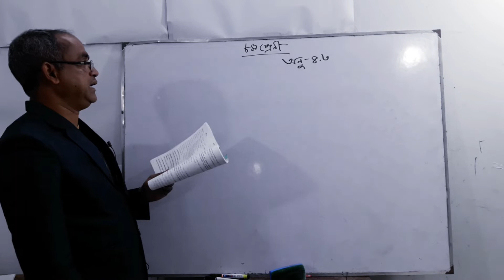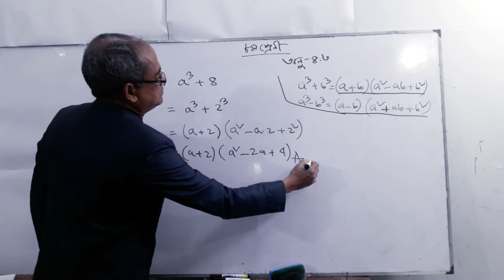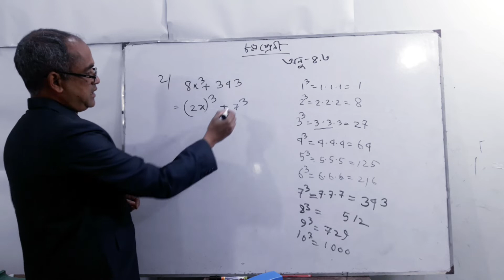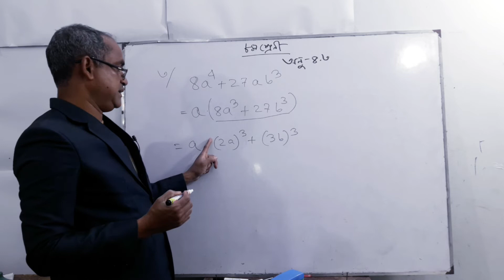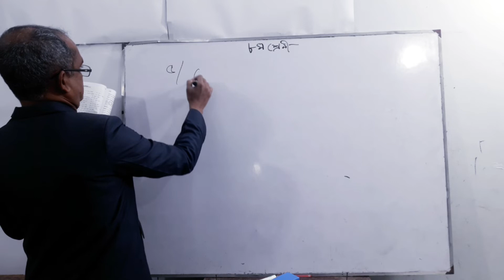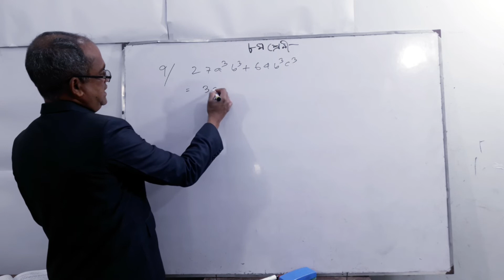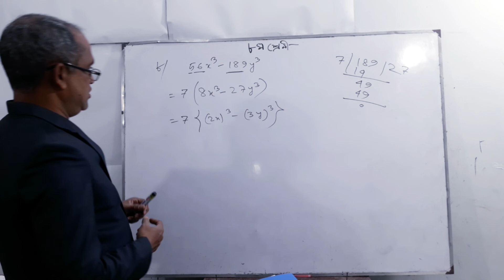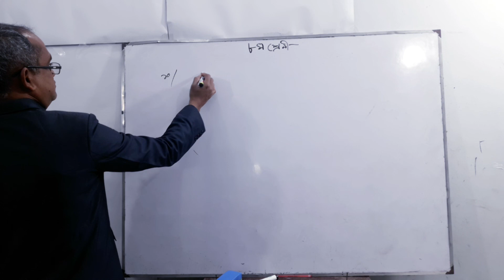অষ্টম শ্রেণি, অনুশীলনী 4.3 (প্রথম পর্ব)mathematics class 8